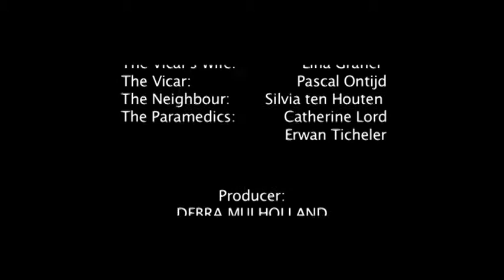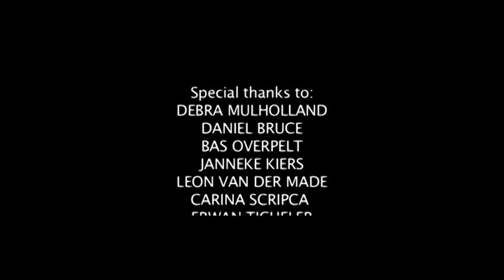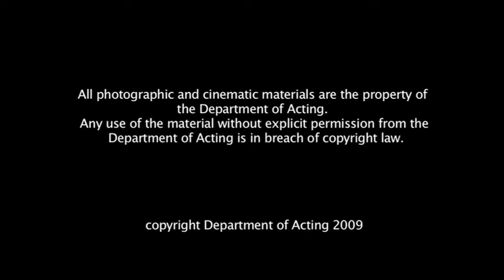vicars wife h264